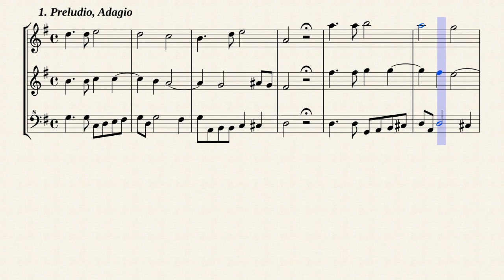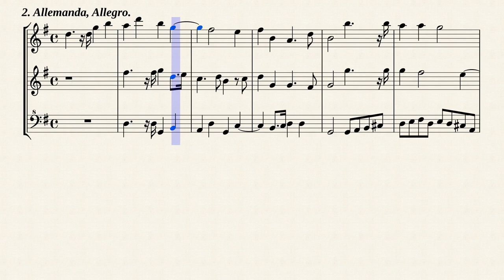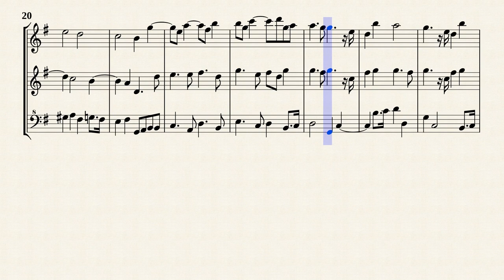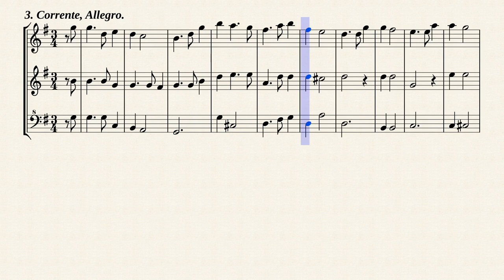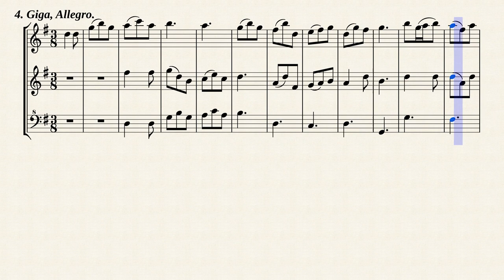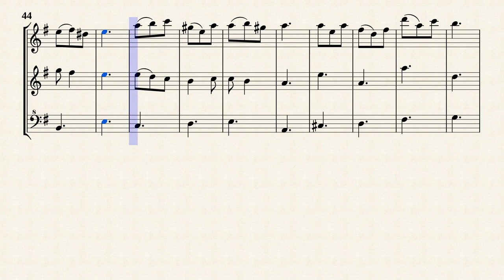Corelli, A. _ Triosonata Op.2 No.7 F-Dur [3 Recorders]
Trio Sonata No.7 F-Dur
from " 12 Trio Sonatas for 2 Violins, Violone and Continuo, Op.2 "
Transposed for 3 Recorders in G-Dur from IMSLP#501825 PDF File